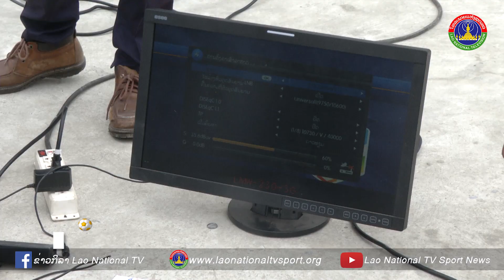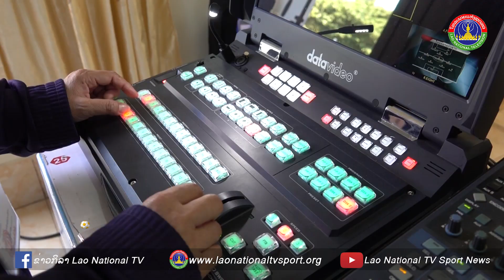ອະນຸກໍາມະການຖ່າຍທອດສົດ LNTV - ATV ພ້ອມເເລ້ວ ຮັບໃຊ້ງານມະຫະກໍາກິລາເເຫ່ງຊາດ ຄັ້ງທີ 11